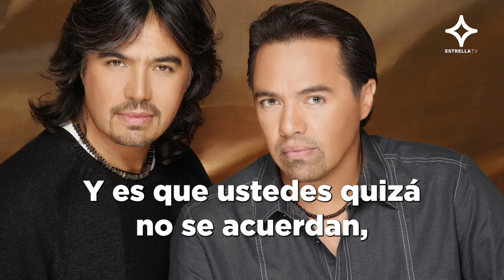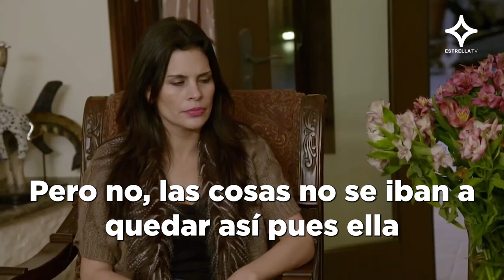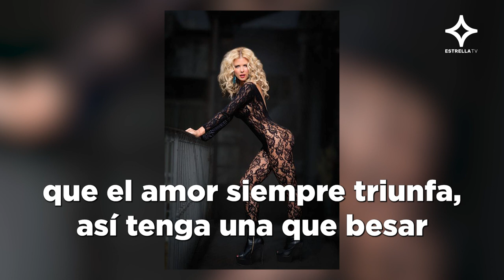"El Temerario" que destrozó EL CORAZÓN de SISSI FLEITAS | VIRALAZOS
La famosa Sissi Fleitas ha tenido varios amantes y noviazgos a los largo de su vida pero hay un "Temerario" que le destrozó el corazón y ya no confía tan fácil.